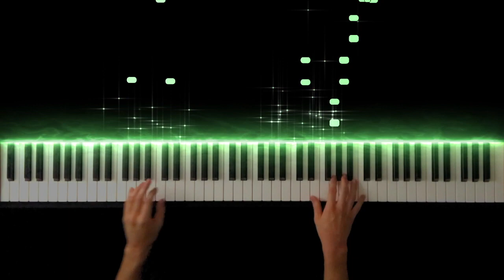どんぐりころころ(Donguri Korokoro)【童謡(Japanese Children song)】 -Piano Cover-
【Japanese Children's Song】Donguri Korokoro
【童謡】どんぐりころころ

Hope you enjoy my performance of Donguri Korokoro.